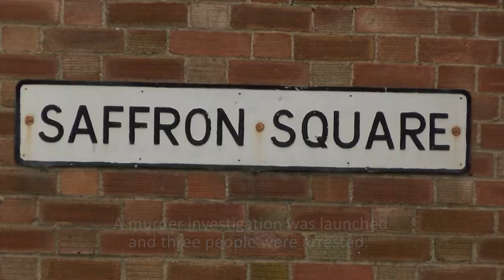This Norwich mystery murder is still unsolved one year on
Mystery continues to surround the murder of Norwich man Michael Currer a year after his body was found in his home in Saffron Square.